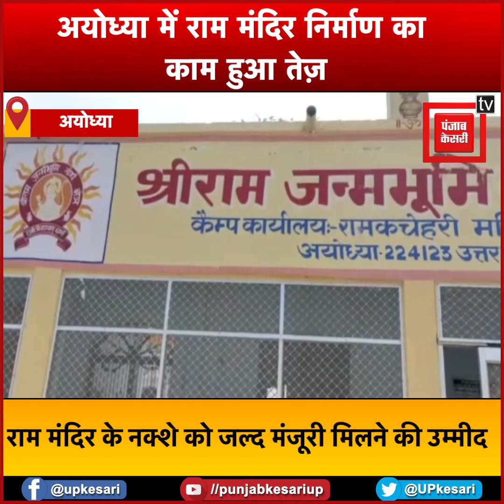अयोध्या विकास प्राधिकरण को सौंपा राम मंदिर का नक्शा, जल्द मंजूरी मिलने की उम्मीद